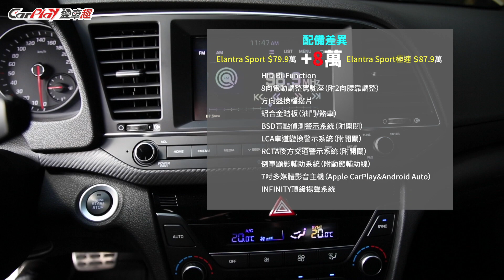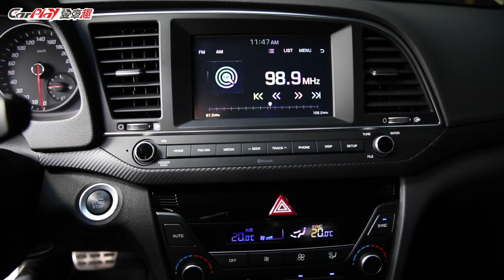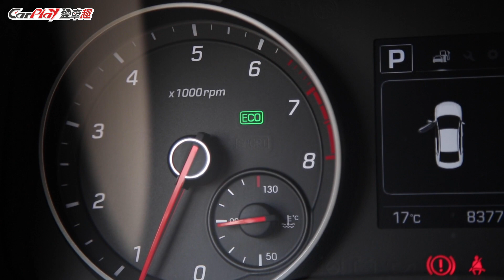【Andy老爹&殺手蘭試駕】精準操控 不容小覷 Hyundai Elantra Sport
現代汽車近年表現出色，在歐洲砸重金打造設計中心，也與知名汽車設計師共同合作，打造不少令人驚豔的車款。 Elantra Sport更是在親民的售價之下，提供204hp的強悍動力，搭配雙離合器變速箱以及優異的底盤表現，在激烈操駕下有著出色的表現。